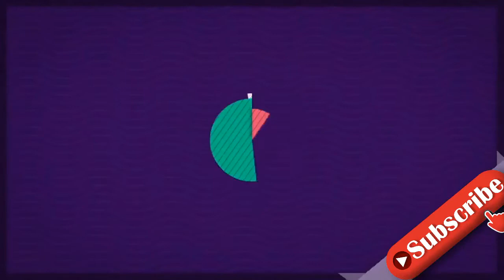"Schlechte Mutter": Anna Heiser über Abstillen noch unsicher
Anna Heiser (31) macht sich große Sorgen. Im Januar dieses Jahres sind die ehemalige Bauer sucht Frau-Teilnehmerin und ihr Mann Gerald Eltern eines Sohnes geworden – dem kleinen Leon. Mittlerweile scheinen sie sich an ihren Alltag zu dritt gewöhnt zu haben – ab und zu ist Anna mit ihrer Rolle als Mutter aber auch etwas überfordert. Über ein Thema macht sie sich nun besonders viele Gedanken: das Abstillen. Sie plagen deswegen sogar große Gewissensbisse. In ihrer Instagram-Story verriet die 31-Jährige, dass sie Leon momentan noch über ihre Brust ernährt – zweimal am Tag und viermal in der Nacht. Das soll aber nicht mehr lange so bleiben: "Ich habe mehr oder weniger beschlossen, bald abzustillen. Allerdings quält mich noch der Gedanke, dann eine schlechte Mutter zu sein, da er es noch braucht und es meine egoistische Entscheidung sei." Gerald versuche sie jedoch aufzubauen und davon zu überzeugen, dass diese Ansichten Quatsch seien. "Also mal schauen, ob ich es schaffe durchzuziehen", fasste Anna zusammen.Vor wenigen Wochen plauderte die Influencerin bereits aus, dass sie sich vorgenommen hatte, ihren Sohn mindestens ein halbes Jahr zu stillen. "Und jetzt schauen wir, wie lange Leon und ich es noch möchten", betonte sie in ihrer Story.Tipps für Promiflash?
INFORMATION
• Source: promiflash